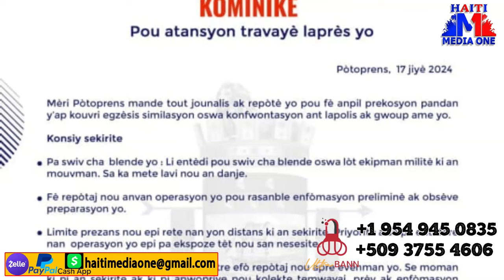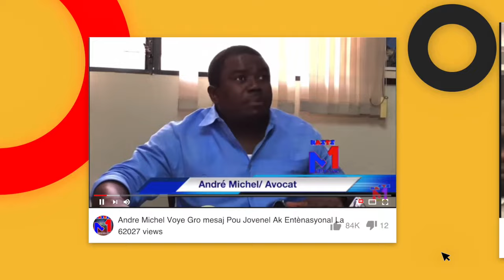Lanmò 100 JouAnons Li Pare poul afwonte fos la, anpil nouvo zam achte 13 sak bal